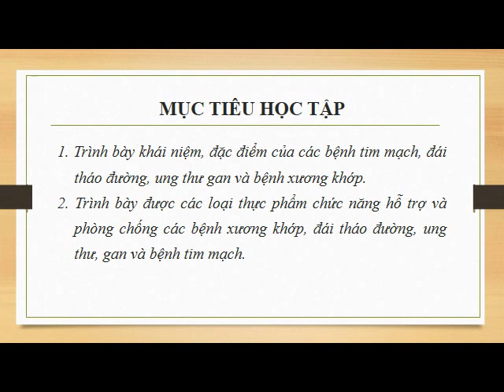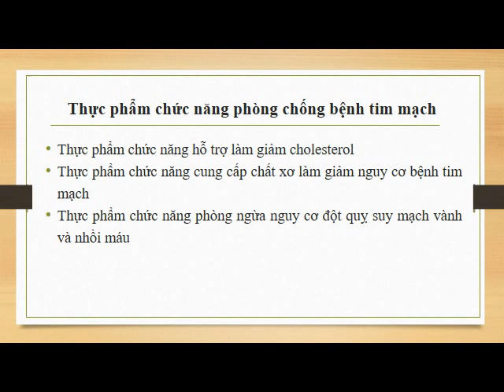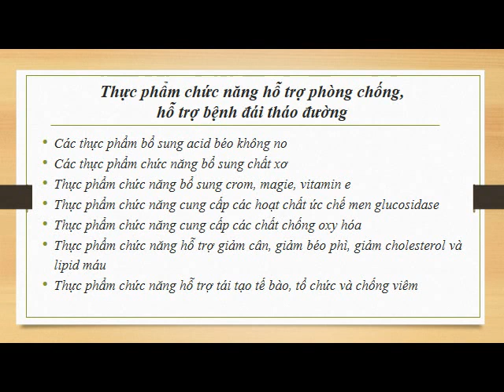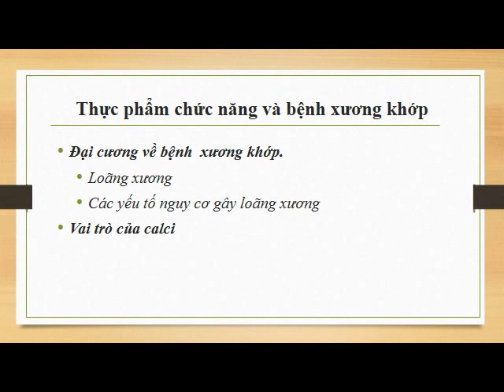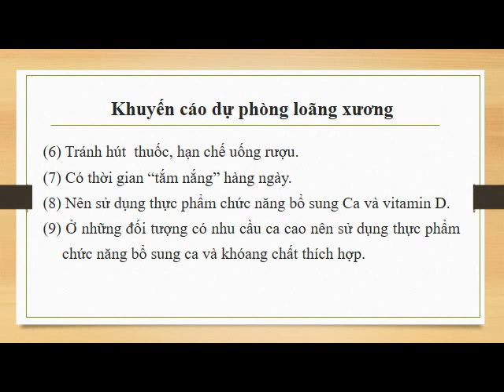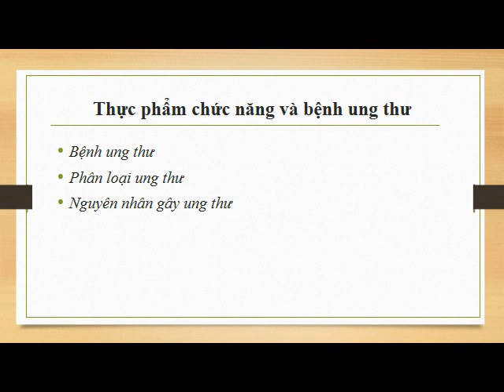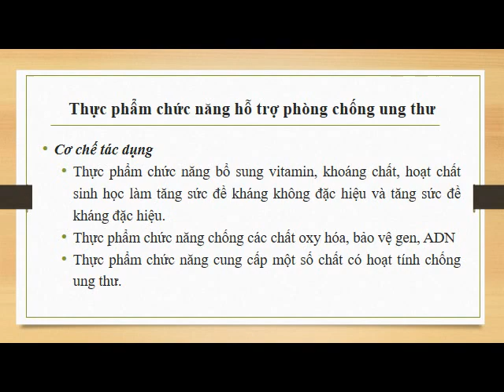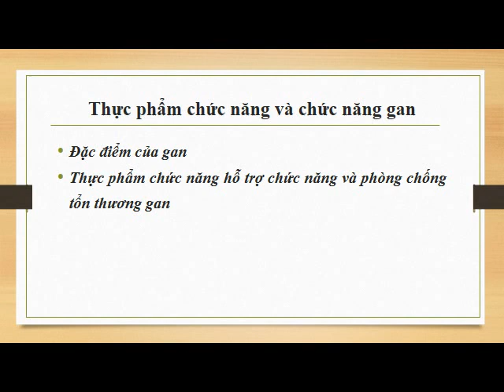Thực phẩm chức năng với các bệnh mãn tính